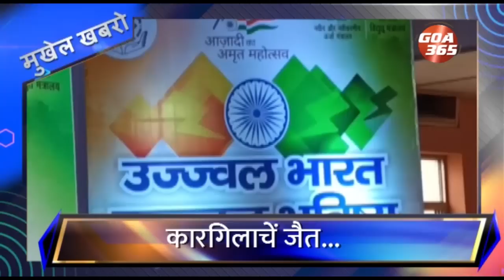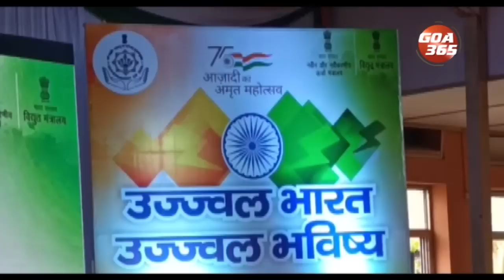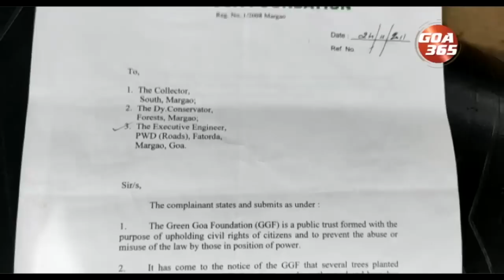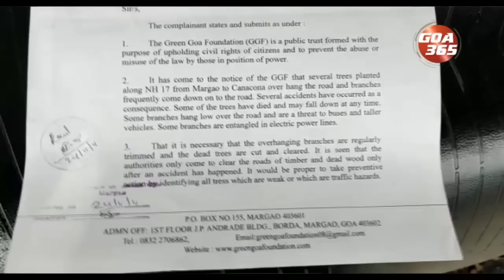The News Today ; 26th July 2022